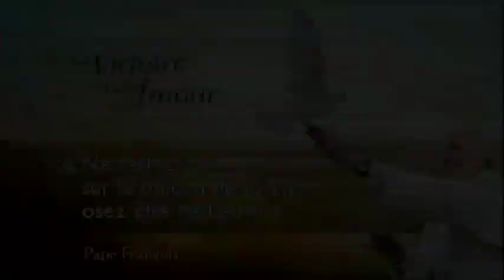Matins de Dieu - 18/06/14